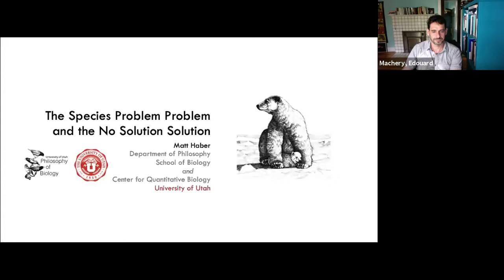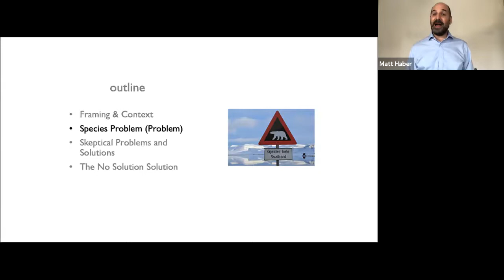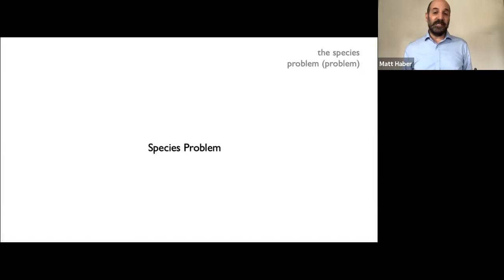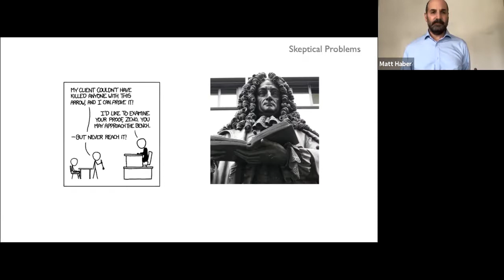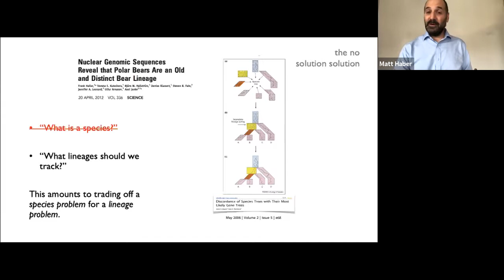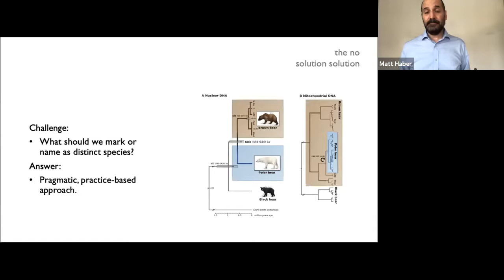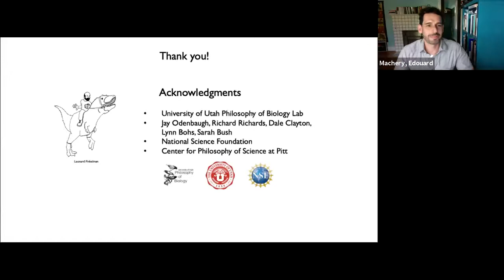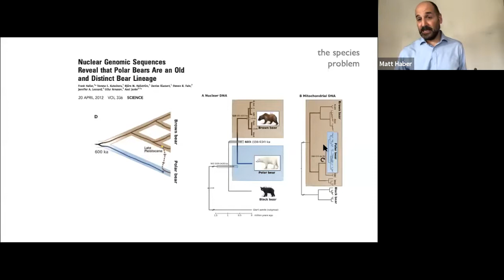The Species Problem Problem and the No Solution Solution: Matt Haber ALS, Oct.23, 2020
Matt Haber

University of Utah, Department of Philosophy

ABSTRACT:  I propose that the species problem is a genuinely skeptical problem.  That is just to say that no single answer will resolve the question of what a species is.  There are a number of reasons for this, not the least of which is that we are unlikely to come to a consensus on just what, precisely, the species problem is to begin with.  Namely, we don’t just have a species problem, but a species problem problem.  Yet, I argue that this is a positive development, and suggests a fruitful and productive way forward.  Skeptical problems aren’t necessarily bad problems, especially in science.  Rather, they just require skeptical solutions.  These kinds of solutions don’t provide direct solutions, but can be powerful ways to reframe research problems and advance discussions.  Not only is this approach available to biologists, but has already been adopted in practice.  I describe and advocate for just such a ‘no solution solution’ here.